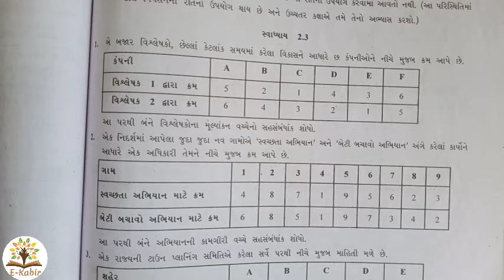Lec:11#Std:12&Sem-5#Sub:Stat#Kramank sahsabhandhank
For Std:12,Gujarat University, Saurastra and MKBU Bhavnagar University B.com Students  on
My YouTube channel E-Kabir Jaydev Muliya